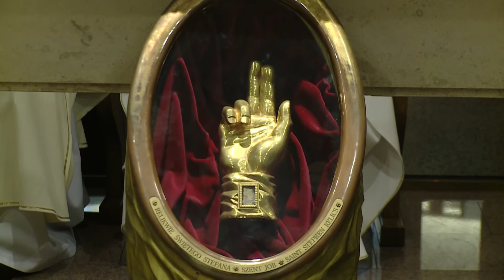Fekete Madonna zarándoklat – Krakkó – 210628